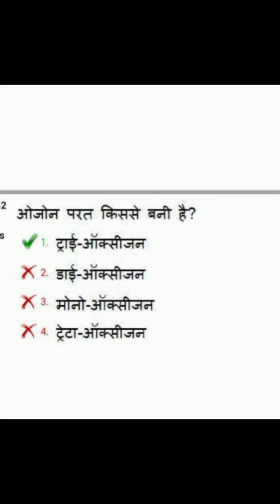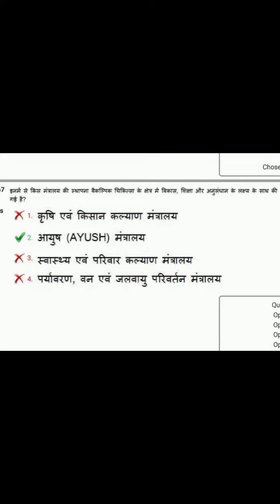RRB NTPC Gk All Shift Paper ||NTPC Gk Asked Questions||Railway NTPC Gk Paper 2021